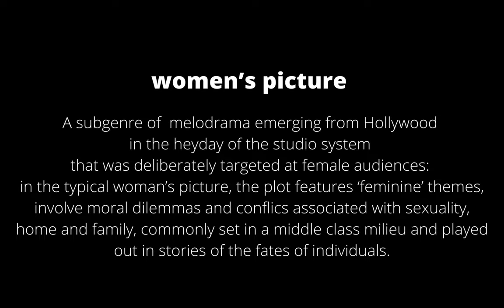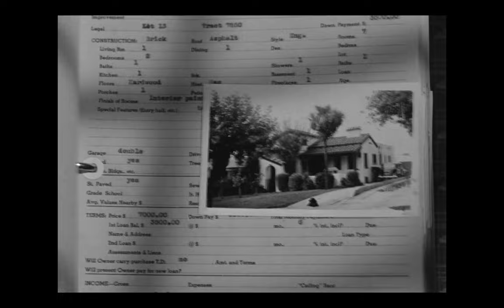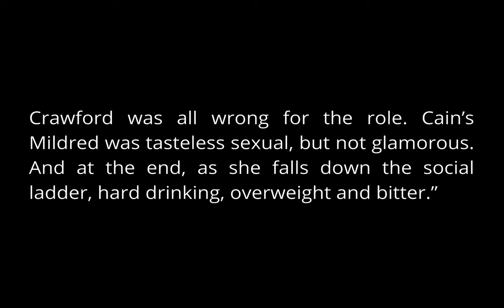Mildred Pierce: a film, a mini series and the Great Depression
Joan Crawford is Mildred Pierce. Kate Winslet is Mildred Pierce. The two screen adaptations of James M. Cain's novel are vastly different in mood and execution yet each woman embodies the character of Mildred in her own distinct and personalized way.

Mildred Pierce (1944) takes the meat of the novel and hangs a murder mystery around it. Filmed in black and white, it features the halllmarks of noir cinema with its use a of shadow and light, voice over and flashback but it also leans heavy into the constructs of the classic women's picture.

Mildred Pierce (2011) is a faithful adaptation of the source material and puts the great depression back at the center of the story. Filmed with an emphasis on realism, director Todd Haynes turns the story into 5+ hour intimate character study.

While making this video I read the novel a couple of times and if you haven't read it I highly recommend it. I think if you've only seen the Joan Crawford film, the novel will shock you. If you've seen the HBO mini series you'll see just how faithful Todd Haynes was to the book.

I cut a lot of stuff out of the video including the  part about little sister Ray, but she is the MVP of the movie so here's a quick Ray Pierce (RIP) edit.

If you buy something through my links I may get a small share of the sale.

Mildred Pierce (1945) DVD
Mildred Pierce (2011) DVD
Mildred Pierce by James M. Cain (paperback)
Double Indemnity (1944) DVD
Double Indemnity by James M. Cain (paperback)
The Postman Always Rings Twice (1946) DVD
The Postman Always Rings Twice by James M. Cain (paperback)

Hey Guys!
✅Check out the full list of Cinema Cities Books and Movie recommendations